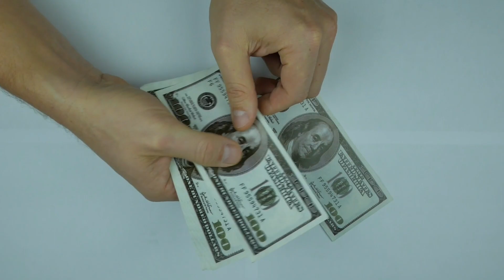how to make money online | आमिर बनना है, तो ये ३ काम के बारे में जान लो | earn money online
Hi
I am Sunil Sharma.  Welcome to my Sunil Dev 21 YouTube channel, me sowagt hai

Description:
"Discover the incredible journey of becoming successful! In this video, we delve deep into the steps and mindset that can transform anyone into an achiever. 'Amir Kaise Bane' unveils the secrets of turning dreams into reality, sharing stories of triumph, hard work, and dedication. Tune in to get inspired and learn how to carve your path to greatness!"
Special technical trick-supported videos will be found in this channel.